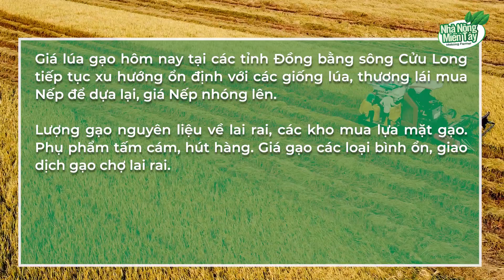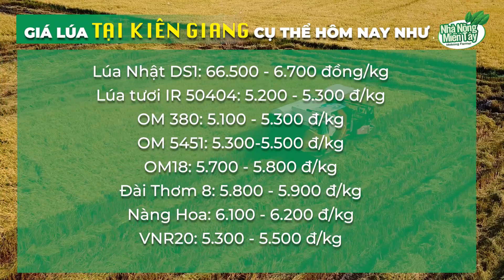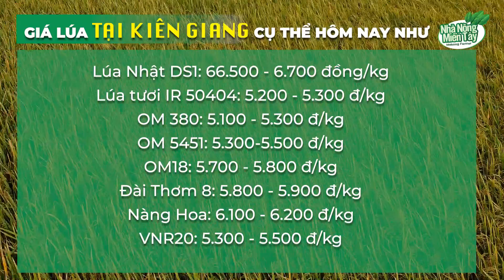Giá lúa gạo - Thông tin thị trường lúa gạo hôm nay 10/03/2022: Giá lúa đi ngang, giá Nếp nhóng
Giá lúa gạo hôm nay 10/03/2022: Giá lúa đi ngang, giá Nếp nhóng

Giá lúa gạo hôm nay tại các tỉnh Đồng bằng sông Cửu Long tiếp tục xu hướng ổn định với các giống lúa, thương lái mua Nếp để dựa lại, giá Nếp nhóng lên.

Lượng gạo nguyên liệu về lai rai, các kho mua lựa mặt gạo. Phụ phẩm tấm cám, hút hàng. Giá gạo các loại bình ổn, giao dịch gạo chợ lai rai.

Kênh Nhà Nông Miền Tây Cập nhật Giá lúa tươi tại các tỉnh miền Tây, An Giang (giá chi tiết có để trên màn hình cho bà con nông dân dễ theo dõi). Kênh Nhà Nông Miền Tây sẽ thường xuyên cập nhật giá lúa để bà con nông dân mình theo dõi, tránh bị thương lái ép giá.